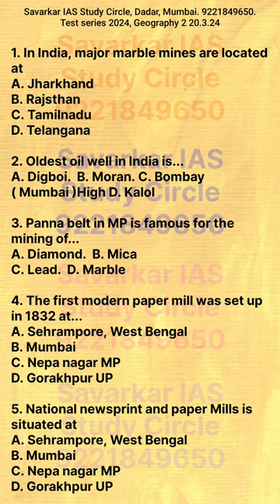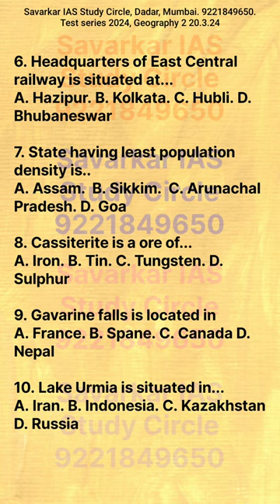Geography question paper